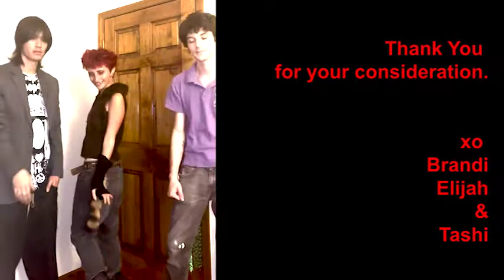The Queens of Ridgewood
Audition for Casting Double